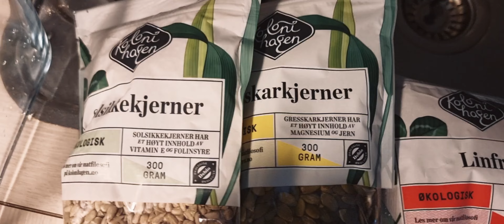Easy Overnight Oats Recipe - No Cooking Needed! 🌙🥣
Link to Amazon accessories:
Discover the ultimate breakfast hack with our No-Cook Overnight Oats in a Jar! 🌙🥄 Effortless, nutritious, and ready when you are.

How to easily make Overnight Oats. My first time, but I got this advice the other day from a friend. Healthy, good and easy 👌
Hope you'll love it to!
Free design on your Shorts